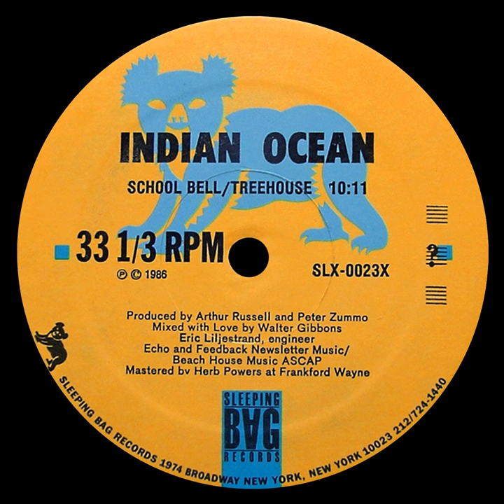School Bell / Treehouse (Mixed with Love by Walter Gibbons)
School Bell / Treehouse (Mixed with Love by Walter Gibbons) · Indian Ocean

School Bell / Treehouse

Music Publisher: Songs of POCI (ASCAP)